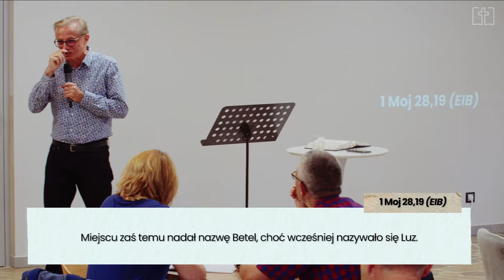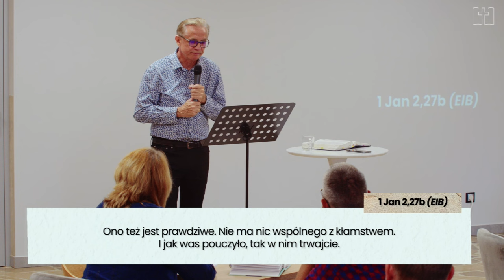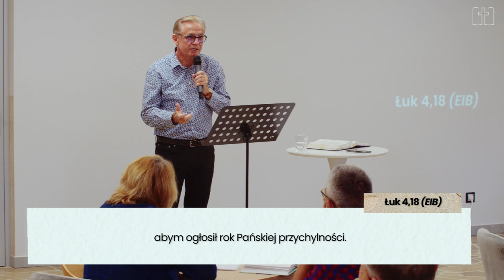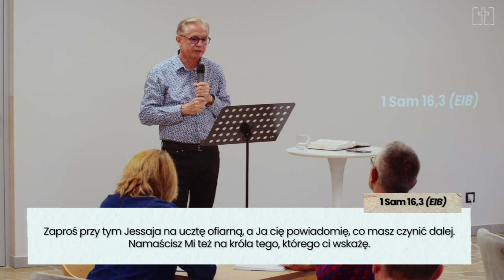Wzrost cz.5 | Namaszczenie, które mnie zasila | Leszek Sikora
Piąte nauczanie z cyklu o wzrastaniu jako chrześcijanin pt. "Namaszczenie, które mnie zasila".